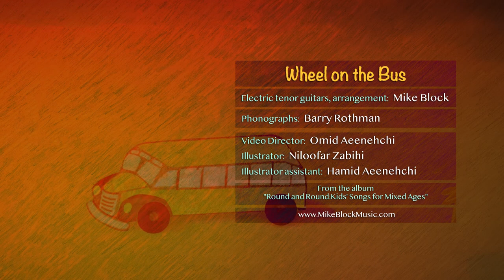"Wheels On The Bus" - Mike Block & Barry Rothman